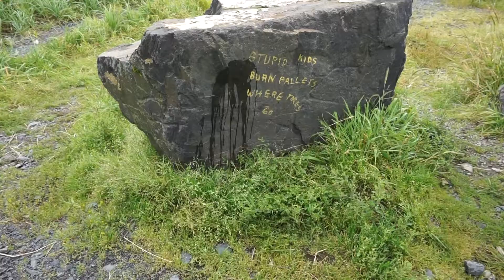Local artist leaves message on rock "STUPID KIDS BURN PALLETS WHERE TIRES GO"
Kids being lazy and burning pallets on the driveway. It may look like the burn spot because it is littered with nails and broken glass. Right before I took this video Zeke the husky decided he needs to pee on the rock.